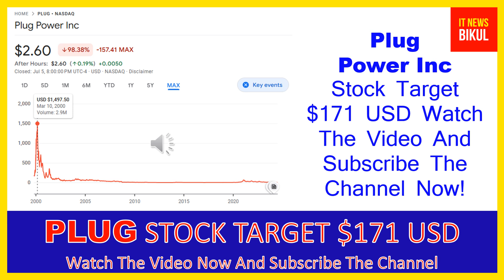PLUG Stock-Plug Power Inc Stock Breaking News Today |PLUG Stock Price Prediction | PLUG Stock Target